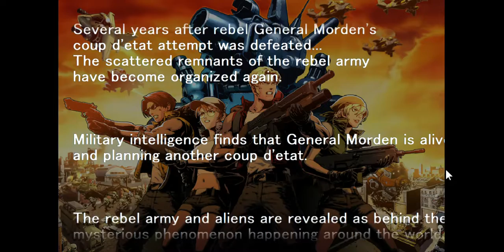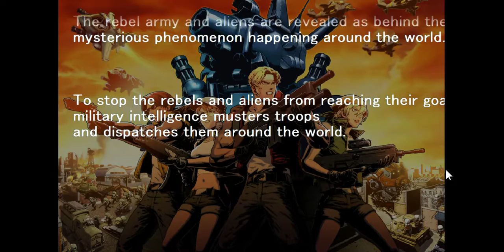SlowPCGaming METAL SLUG DEFENSE Steam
This game is NOTHING like the arcade classic!  It totally sucks!  Watch the intro to see if you like it.  I won't be playing it again on steam.